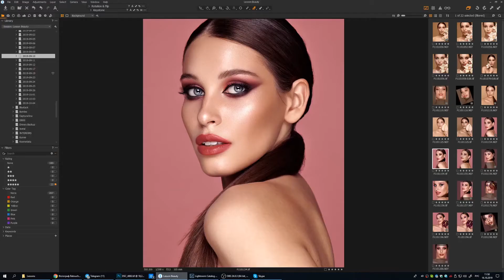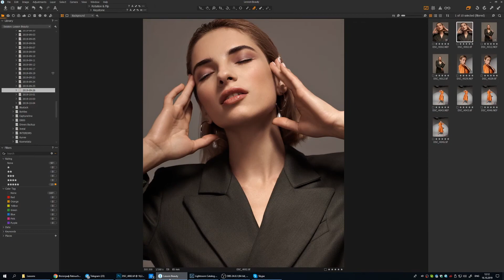8 Retouch studio portrait, all steps, beauty photo shooting, model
8 Retouch studio portrait, all steps, beauty photo shooting, model